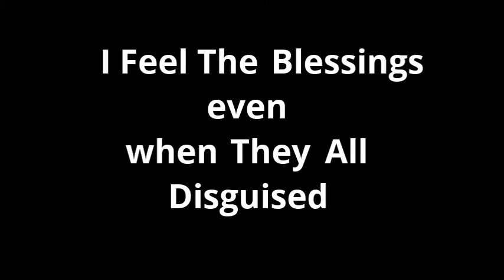I Feel The Blessings even when They All Disguised